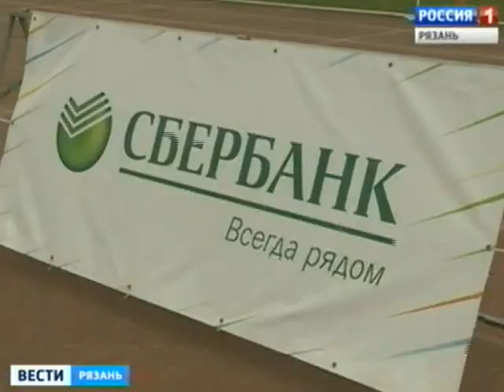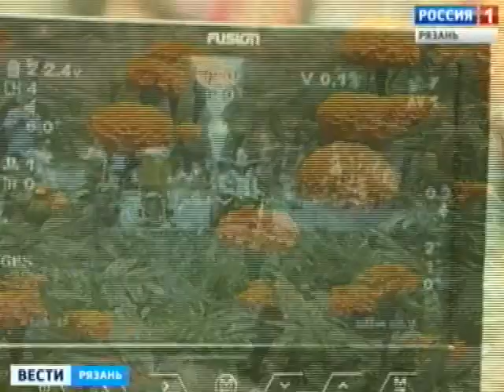В Рязани прошел "Зеленый марафон"